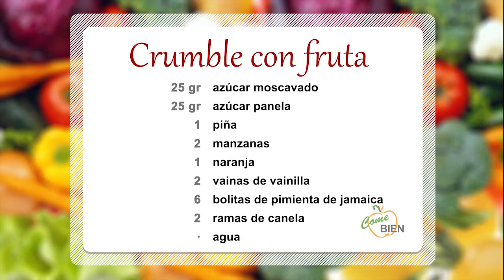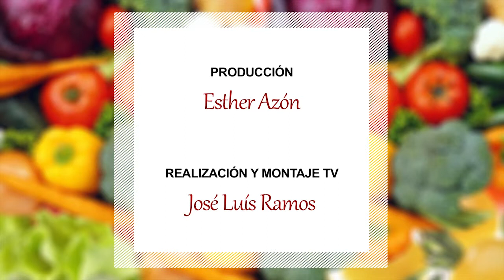Crumble de fruta 👩‍🍳 ¡Come Bien!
👩‍🍳 Hoy, Patricia Rodríguez nos presenta un delicioso postre: ¡Crumble de fruta!